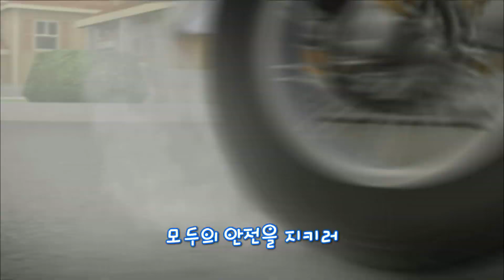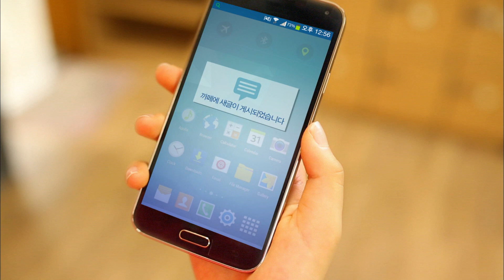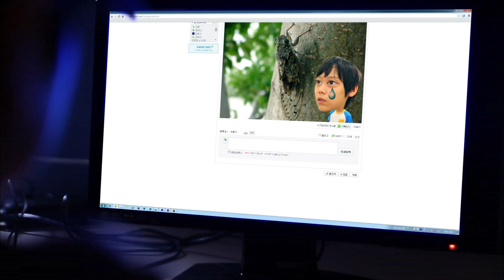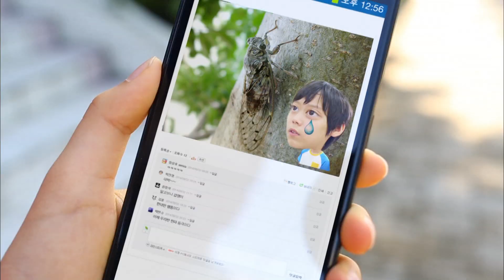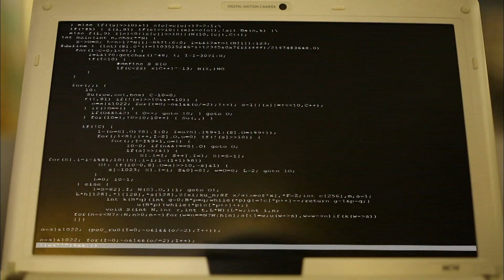[포돌이와 어린이수사대] 제3화 가면 속 늑대(1)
어린이 안전 교육 드라마 "포돌이와 어린이수사대"

오늘은 포돌이와 어떤 사건을 해결해볼까요?